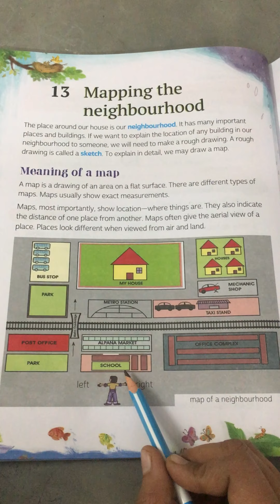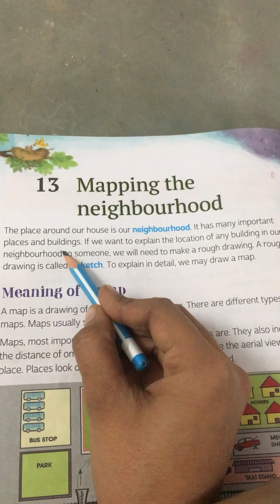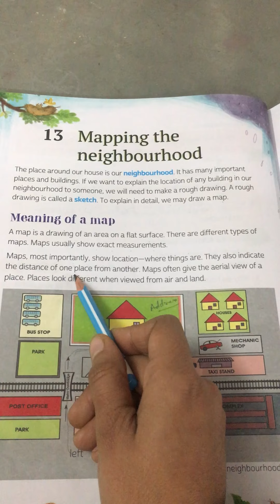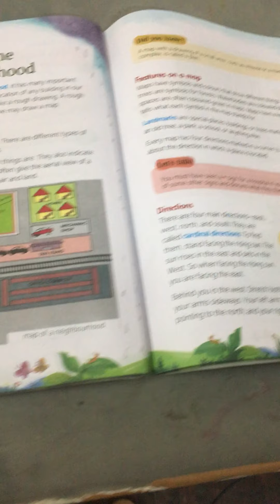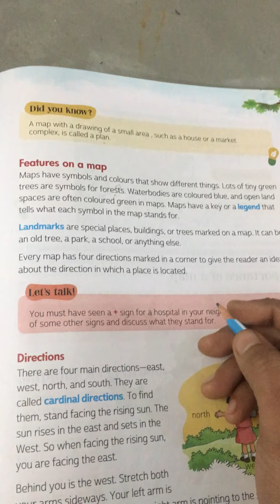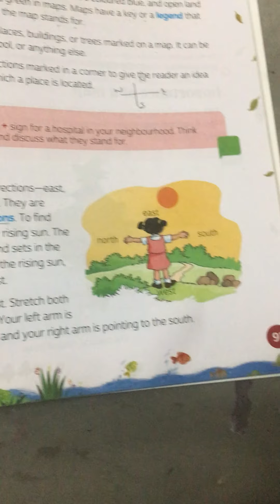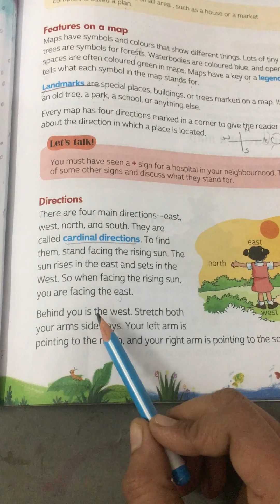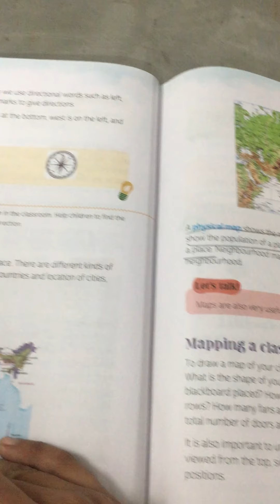Class-3, Evs, Ch-13 Mapping and neighbourhood